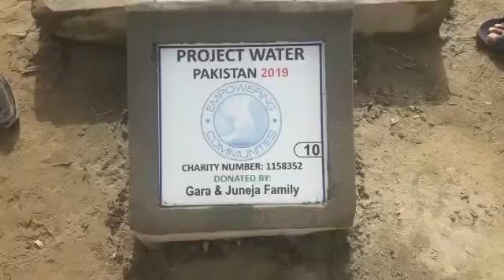Gara & Juneja Family